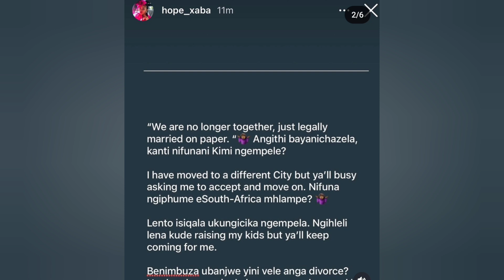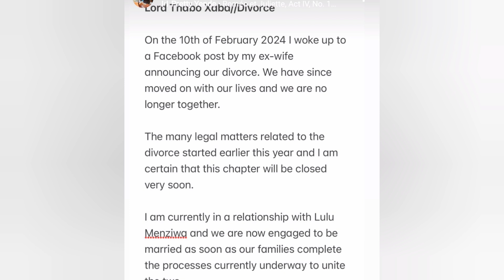Lulu menziwa responds to Thabo's wife